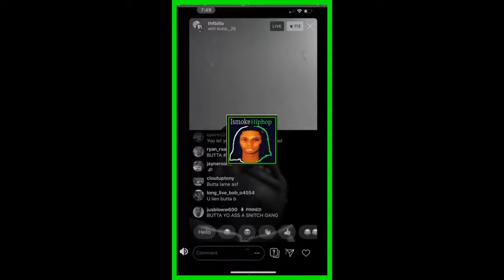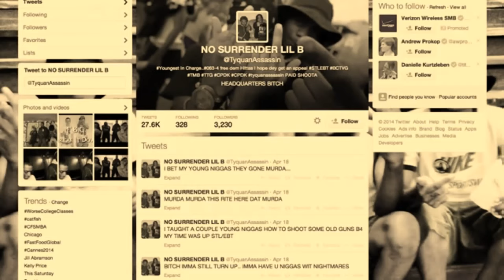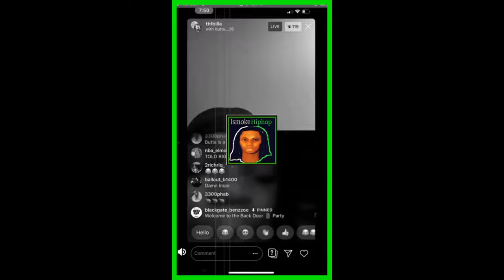King Von And Gakirah K.i. Barnes: ChicagoThe Deadly Romance | FBG Butta, Odee, Chief Keef